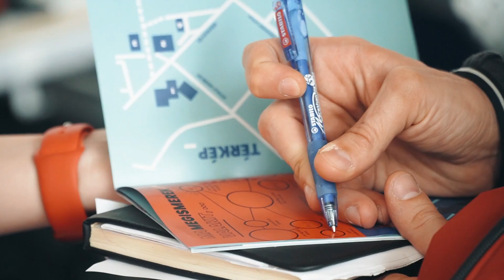Ifivezető Képzés 2023 - Egység - Egy test | After movie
A felvételeket készítette: Harmathy Balázs

Az előadás 2023. márc.17-19. között az Ifivezető képzésen hangzott el melyet az Ifjúságépítők szerveztek sok más támogatóval közösen.